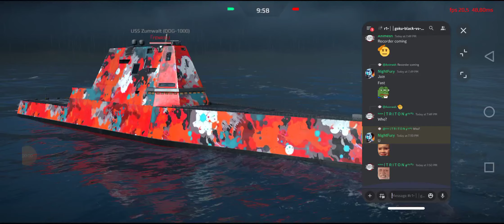MATCH 1 || WOS || GOKU BLACK vs FENRIP || ROUND 1